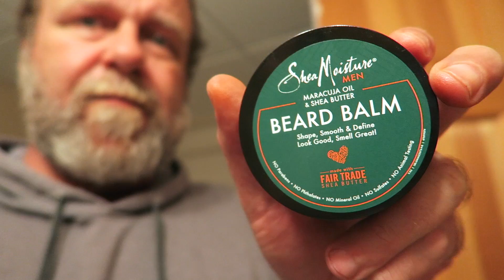Creating Space and Trying a New Product (10.25.20) #1249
This weekend, I created another area where I will be able to shot new vlogs from and I am trying out a new product, Shea Moisture Beard Balm, does it work, we'll have to see.